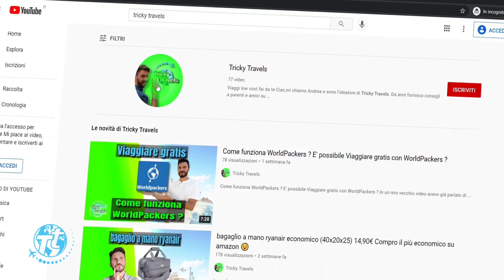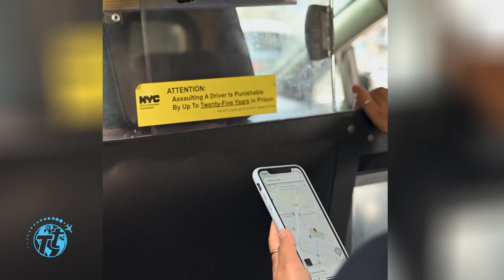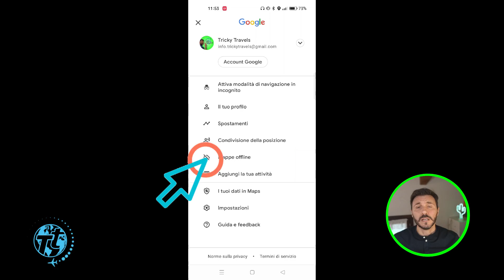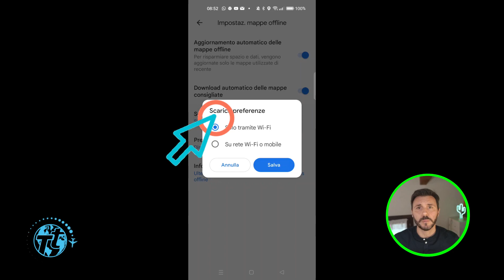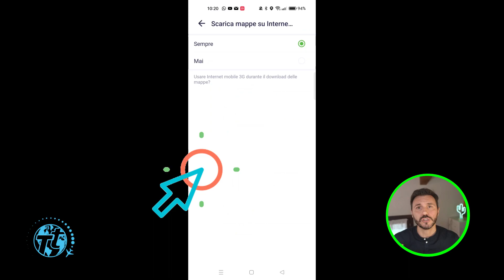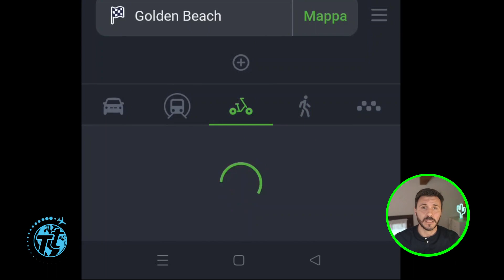Qual è la miglior app di mappe offline (Google Maps Vs Maps.me)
indice
0:00 intro
1:36 Google Maps
3:59 Maps.Me
5:45 Chi è il vincitore?

Quando si è all’estero, al di fuori della Comunità europea, bisogna sempre fare attenzione all’utilizzo del traffico dati, perché può costarvi caro. Per ovviare ad una parte del problema, in questo video, vi presento 2 App di navigazione, completamente gratuite, con cui non dovrete mai più preoccuparvi di una connessione Internet! Le 2 app in questione sono Google Maps e Maps.me, vedremo come utilizzarle offline, quali siano le caratteristiche principali e quale delle 2 sia la migliore.

Sono tanti i motivi che portano ad utilizzare un navigatore offline: potreste essere all'estero dove la vostra sim non funziona o più semplicemente vi costerebbe una follia in traffico dati, non avete ancora acquistato la sim di un operatore locale o non avete intenzione di acquistarla. Oppure volete semplicemente risparmiare il traffico dati.

Piccolo appunto: finché siete all'interno della Comunità europea non ci  sono problemi, ma  quando siete in viaggio e siete vicini al confine di un altro stato, fate sempre attenzione a disattivare il traffico dati, il vostro cellulare potrebbe collegarsi con i ponti radio dell'altro stato e utilizzarli, trovandovi il conto telefonico prosciugato, proprio come è successo a me a Cipro.

Quindi fate attenzione!

Il navigatore in assoluto più usato è sicuramente Google Maps, un' ottima app che funziona sia per android che IOs  e con qualche escamotage anche su cellulari Huawei, puntualmente aggiornato e pieno di informazioni, dalla situazione del traffico ai servizi nelle vicinanze. Insomma un'applicazione del tutto completa. Perché allora dovreste decidere di non usare Google Maps?

Un buon motivo è la navigazione offline, piuttosto limitata su Google Maps, che è un'app pensata per funzionare online con l'integrazione di tanti servizi, mentre l'alternativa che vi proporrò può funzionare completamente anche senza connessione internet...

Buon Viaggio! Da Andrea

Tricky travels 2022